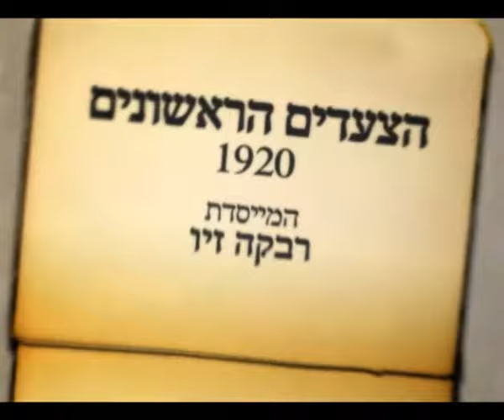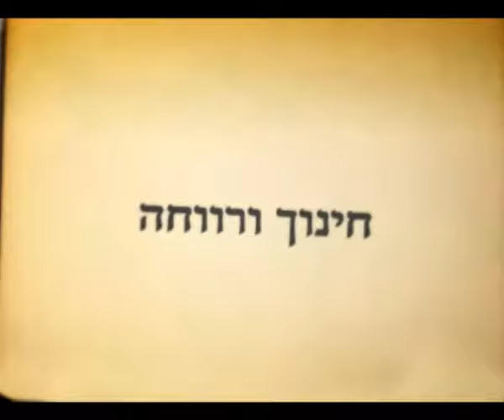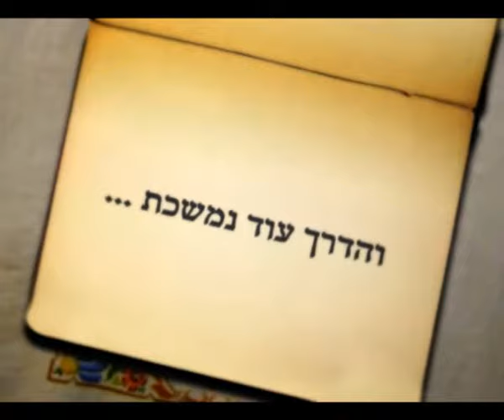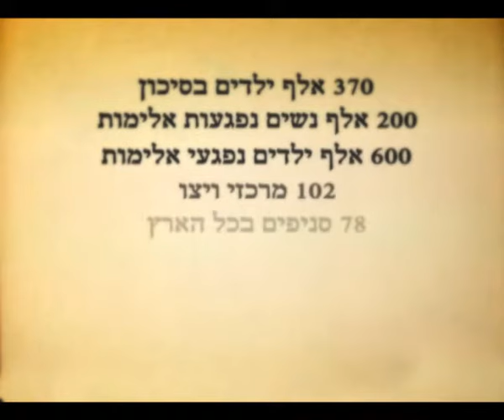ויצו סיפור מסע